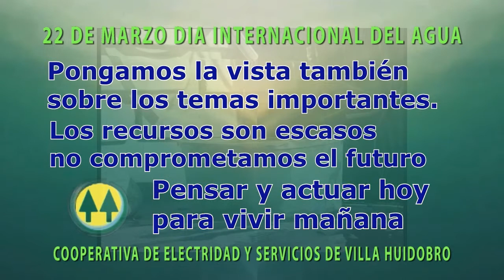SPOT DÍA INTERNACIONAL DEL AGUA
El Día Mundial del Agua se celebra el 22 de marzo de cada año. Es un día para destacar la función esencial del agua y propiciar mejoras para la población mundial que sufre de problemas relacionados con el agua. Es un día para debatir cómo debemos gestionar los recursos hídricos en el futuro. En 1993, la Asamblea General de las Naciones Unidas designó el 22 de marzo como el primer Día Mundial del Agua. Han pasado 22 años y el Día Mundial del Agua se sigue celebrando en todo el mundo y cada año destaca una cuestión diferente.